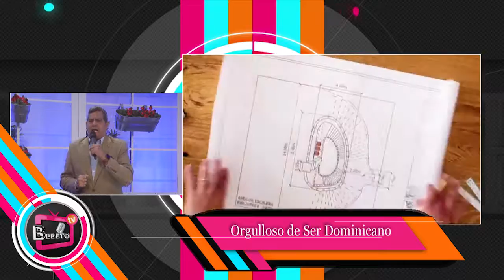Blackmagic HyperDeck Studio Mini0001